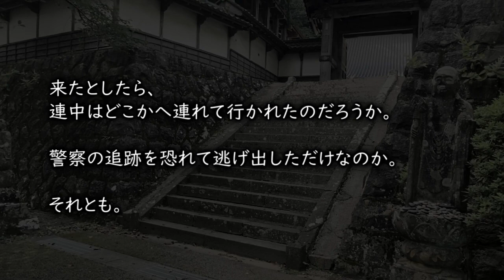瞽女さんの鐘【ゆっくりホラーオーディオドラマ/ゆっくり怪談】